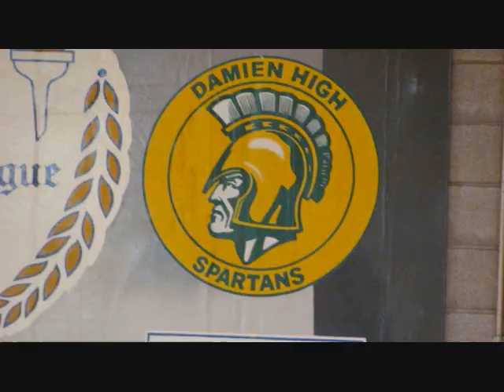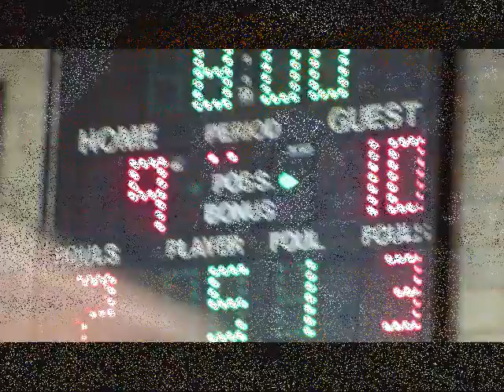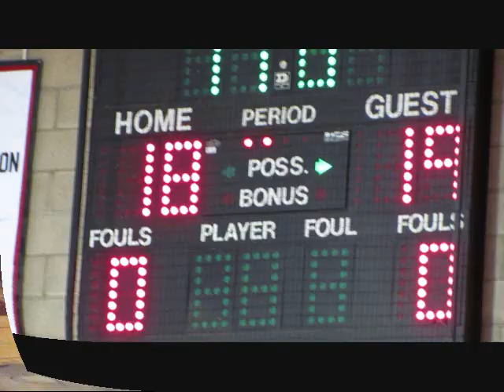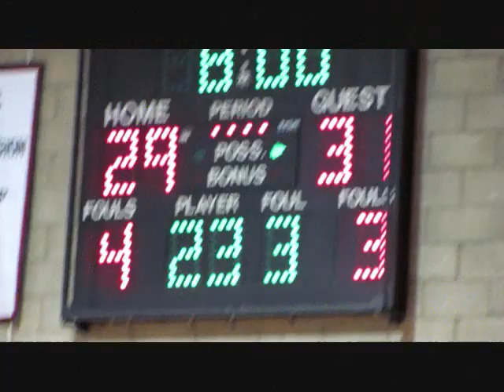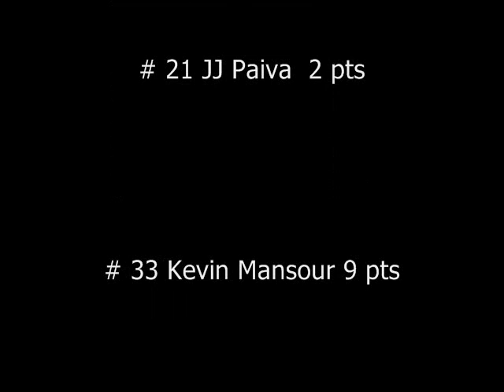damien v ayala final.wmv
The Damien Spartans, ranked #1 in the San Gabrial Valley, defeated the Ayala Bulldogs 59-55 behind 22 pts from Chris Reyes in overtime. The Bulldogs went ahead 40-38, but Damien tied the score with 11 sec in regulattion, then outscored the Bulldogs 19-15 in OT